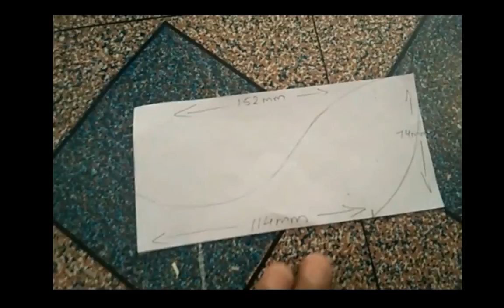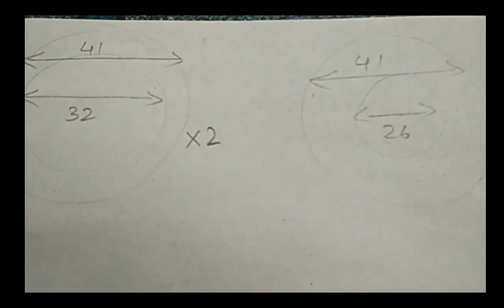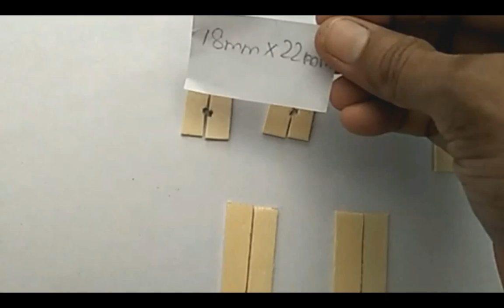Popsicle Sticks Movable Carriage Car (floral/mirror) | Home decor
I have seen this cart in many animated cartoon and other animation movies and at some local weddings. Mostle seen in the mr. bean series.
You can use color to decorate it . I used about 70 wide popsicle sticks 1 packet of barbeque sticks and 20 small popsicle sticks plus flowers and circular mirrors . I used hot glue gun to stick the popsicles together. For more popsicle ideas please go through my channel or view